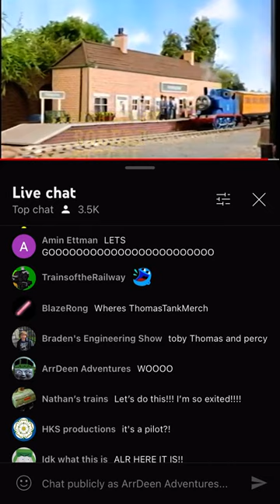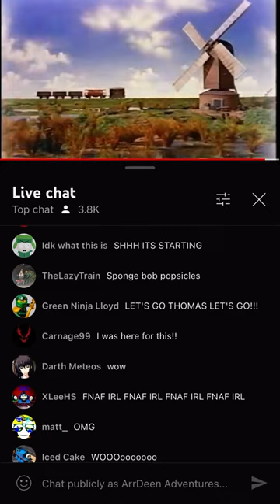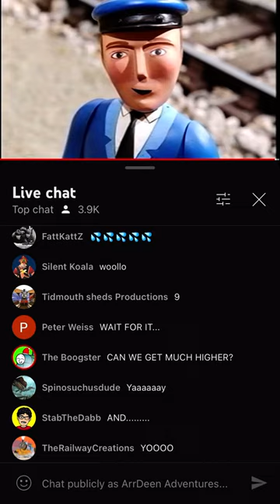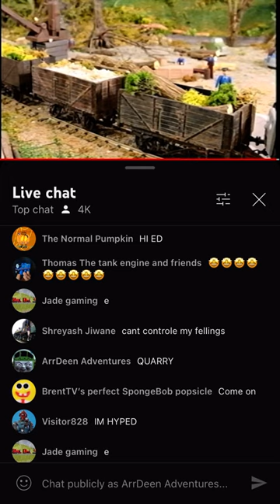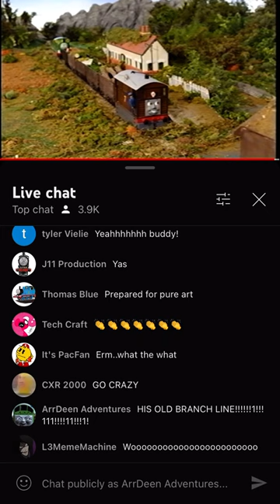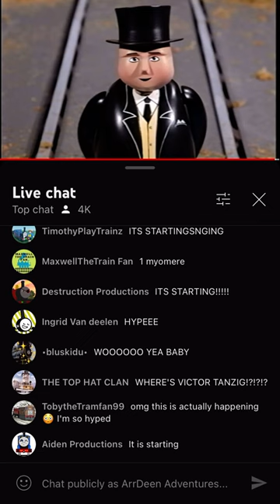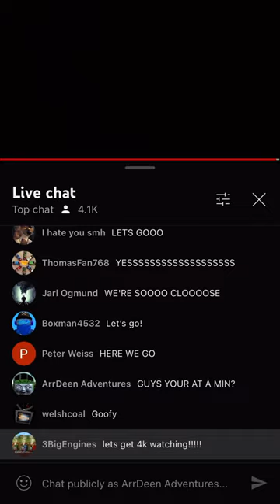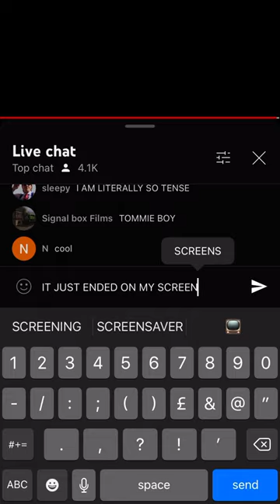Project : Tiger-Moth Just Dropped!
Credit to Flying Pringle for the audio and video feed, and credit to the Unlucky Tug for letting me know and lots of other people about this premiere!